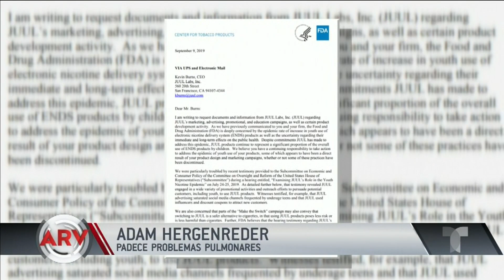Autoridades de salud piden detener el uso de cigarrillos electrónicos | Al Rojo Vivo | Telemundo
El uso de cigarrillos electrónicos está teniendo graves consecuencias en sus usuarios y piden el detener el llamado "vaping"